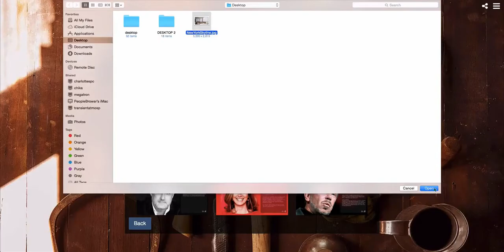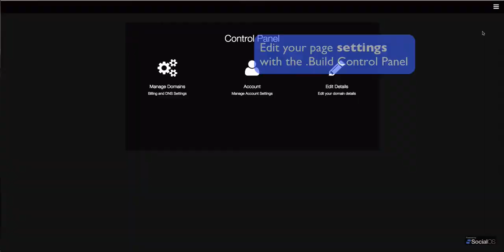dotBuild | Join the online Community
Are you a builder, property developer, building manager or property tycoon? dotBuild is the special new domain specifically made for you.

Choose a .Build domain, create a website and join the community all in less then 2 minutes.